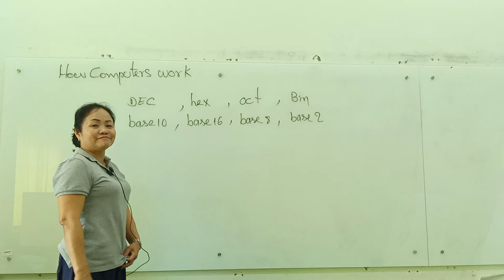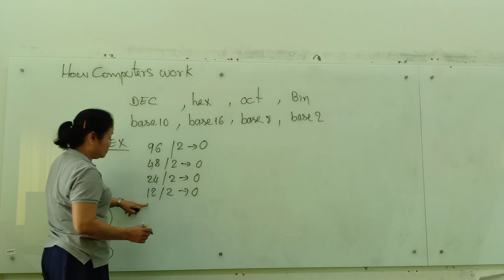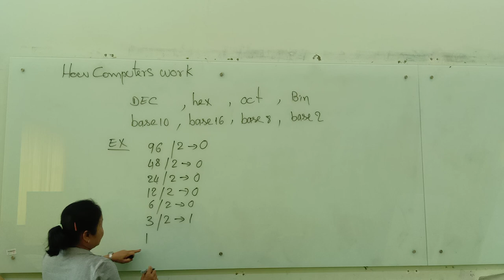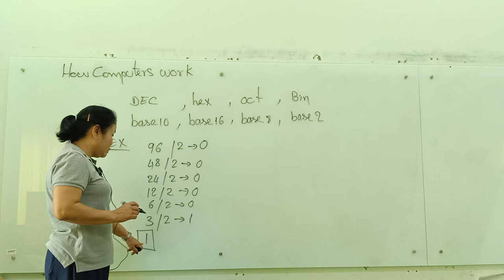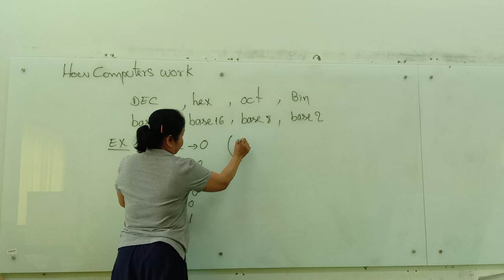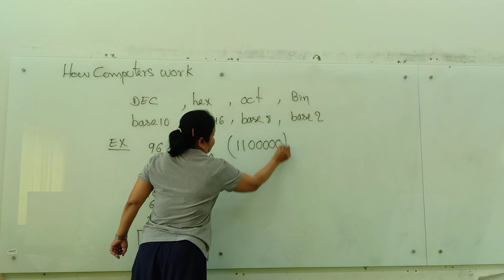គណនាប្រព័ន្ព​គោល១០​មកប្រព័ន្ធគោល២(binary)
វិធីគណនាលេខពីគោល១០មកគោលរ ២​មានវីធីសាស្រ្ត
គណនាដោយ​ម៉ាស៊ីននិងដោយដៃ​។ សូមមើលឧទាហ៏រទី​១​